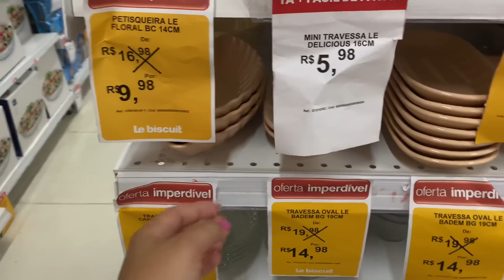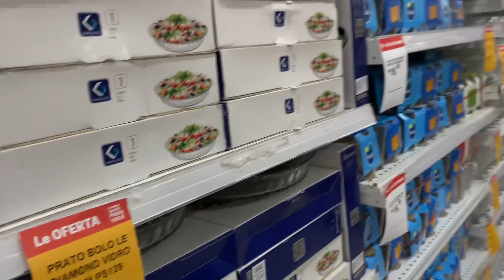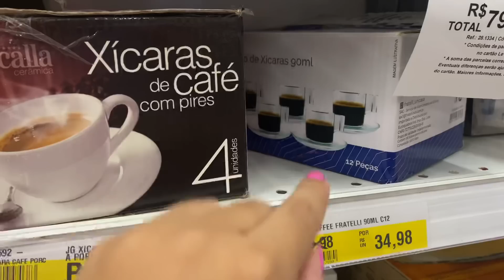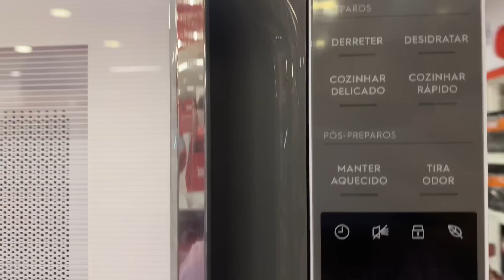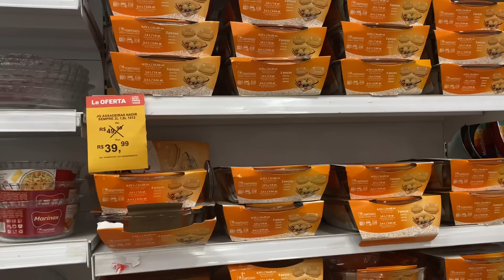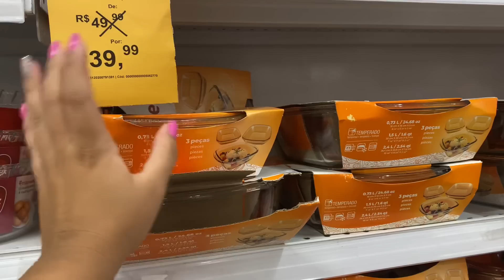A LÊ BISCUIT está cheia de promoções e novidades 🤗😍 Pirei nos preços baixos 🛍💕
Oiiiii minha gente mais um vídeo de achadinhos, sei que vocês amam e eu também!

Endereço- loja LêBiscuit  shopping boa vista Recife